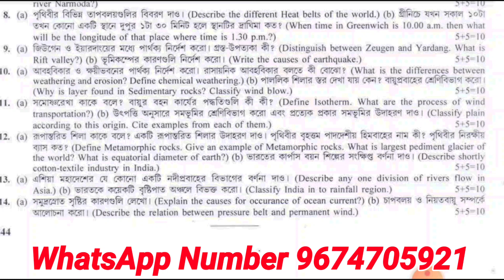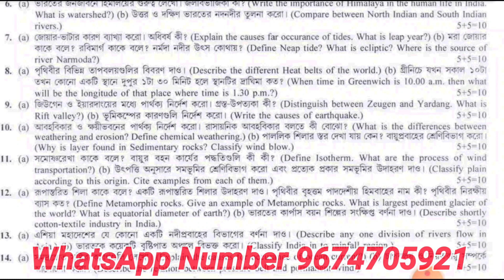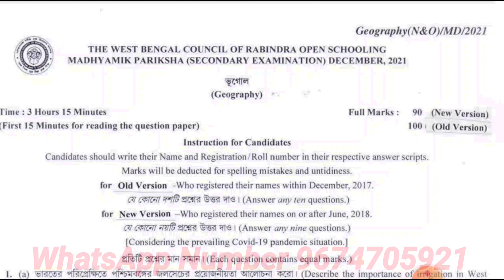Rabindra Mukto Vidyalay Madhyamik Exam Geography Question Answer December 2021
🛑 রবীন্দ্র মুক্ত বিদ্যালয় মাধ্যমিক পরীক্ষার সমস্ত বিষয়ের উওর পেতে নিচের নম্বরে যোগাযোগ করো